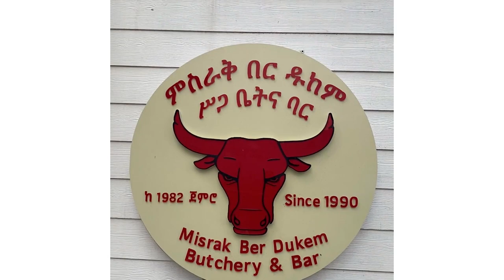Ethiopian Raw Meat Restaurant | Misrak Ber Meat House | Zelela Restaurant Tour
In this video, I explore one of the best Siga Bets (restaurants specializing in beef and meat products) in Addis Ababa, Ethiopia: Misrak Ber. Misrak Ber is a popular place for locals and tourists who love raw meat, especially Kurt (raw beef). They also serve cooked meat dishes, drinks, and traditional Ethiopian food. Watch the video to see how Misrak Ber satisfies your carnivorous cravings and learn more about the Ethiopian culture and cuisine.

Timecodes
0:00 - Cutting Raw Meat
1:39 - Raw Meat
1:49 - Misrak Ber Combo
2:02 - Qocho Kitfo